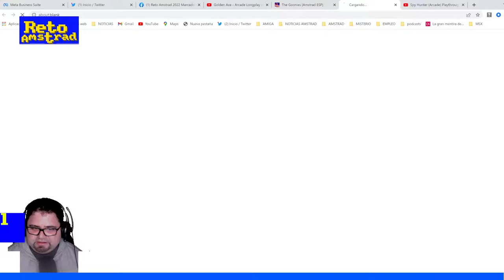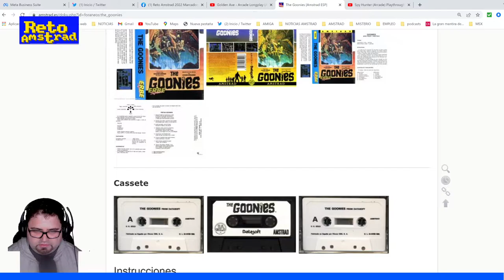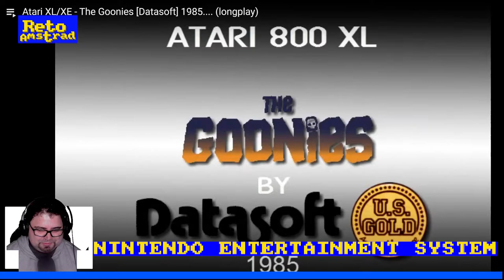The "Goonies" Pildora Amstranità + Versiones and Escenas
Revisitamos la versión jugable de la película dirigida por Richard Donner y supervisada por Steven Spielberg “THE GOONIES”. Vemos la mecánica y el resto de versiones de forma superficial. Tambien comentamos algunas escenas eliminadas de la versión cinematográfica y que se incluyeron en las versiones especiales de DVD.